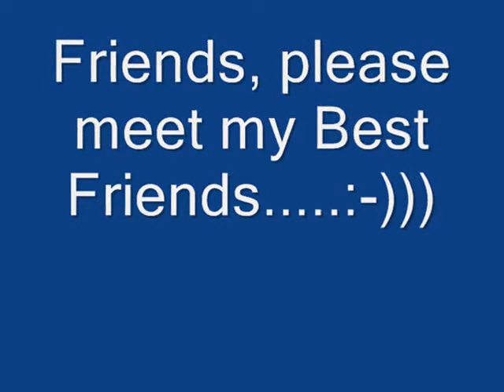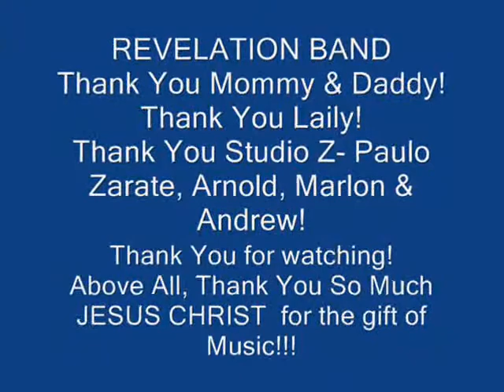BRIDGE OVER TROUBLED WATER, performed by Jeremiah "Jimboy" Calisang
Friends, please meet my Best Friends :-))) this video is dedicated to TAM TAM my Turkish- Angora Cat, Mumuy our super friendly Monkey and Sofia my sweet little Doggie.. Missing you!